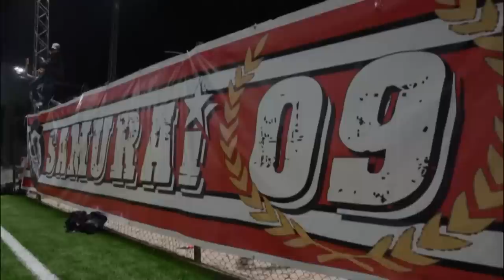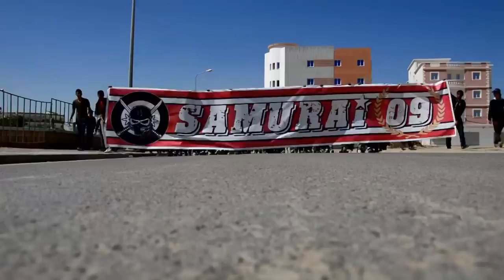samurai09 ( 5ANNI )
هذا الفيديو يحتوي  تلخيص لأبرز أحدث إحتفال عائلة الساموراي بعيد ميلادها الخامس ، ...( الاحتفالات دامت يوم كامل )
1- مباراة بين أعضاء المجموعة + كراكاج
2- الاحتفال في تدريبات الفريق + دخلة + كراكاج
3- إحتفال بعد التمارين مع اللاعبين
4- كراكاج في نهاية الاحتفالات
 شكر خاص للاعضاء و للمؤسسين ... الساموراي للابد